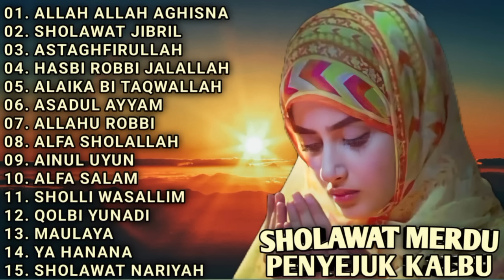SHOLAWAT MERDU PENYEJUK KALBU || ALLAH ALLAH AGHISNA - SHOLAWAT JIBRIL - ASTAGHFIRULLAH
00:00 ALLAH ALLAH AGHISNA
03:58 SHOLAWAT JIBRIL
09:04 ASTAGHFIRULLAH
12:57 HASBI ROBBI JALALLAH
16:24 ALAIKA BI TAQWALLAH
20:17 ASADUL AYYAM
23:40 ALLAHU ROBBI
27:02 ALFA SHOLALLAH
30:41 AINUL UYUN
34:29 ALFA SALAM
37:59 SHOLLI WASALLIM
42:33 QOLBI YUNADI
46:28 MAULAYA
50:33 YA HANANA
56:08 SHOLAWAT NARIYAH